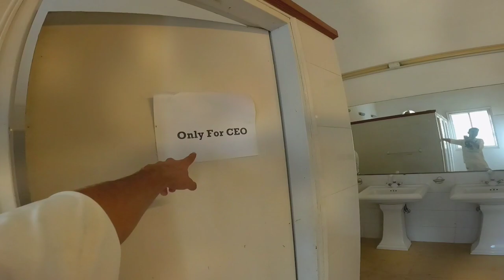Scored A Duck 🦆 | 40 Overs Match GoPro Cricket Vlog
GoProcricket highlightscricket newsindian cricket teamvlogsfamily vlogfull highlightspremier league highlightsHighlights cricket cardio battinghero gopro cricket matchhigh catch in cricket matchCricket cardiotiktok 2023tiktok viraltiktok viral 2023pakistan newspakistan economypakistan economic crisisPakistanpovstiktok povspov tiktokPovindian armyindian youtuberIndia